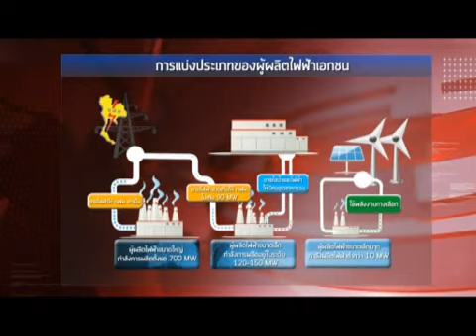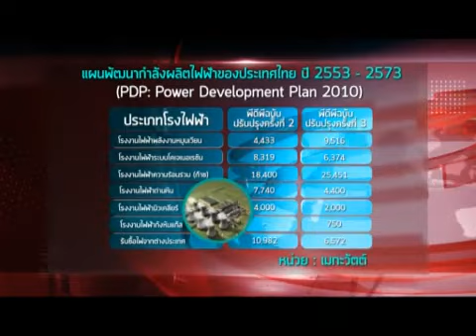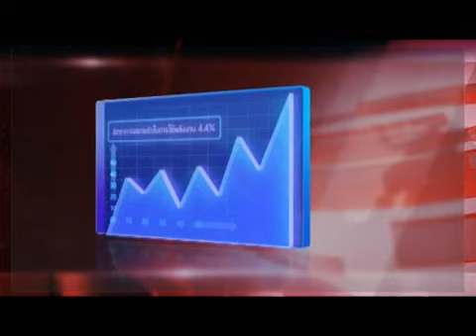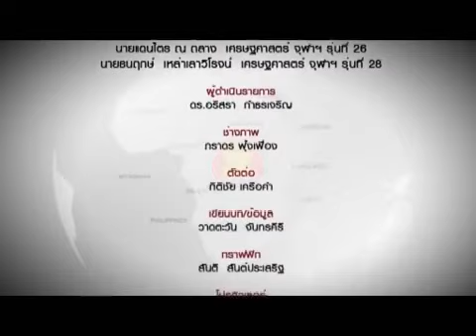EP17 AEC GURU "อุตสาหกรรมผู้ผลิตไฟฟ้า" O/A 26/5/56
รายการ AEC Alert ตอนที่ 17 อุตสาหกรรมผู้ผลิตไฟฟ้า
ออกอากาศทาง  TNN24 ( True vision 07 ) อาทิตย์ ที่ 26 พ.ค. 56 เวลา 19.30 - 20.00 น

AEC GURU : โดย  คุณพรชัย  จารุเชี่ยวพาณิช กรรมการเลขาธิการ สมาคมผู้ผลิตไฟฟ้าเอกชน
- ผู้ผลิตไฟฟ้าเอกชนแบ่งตามกำลังการผลิตได้ 3 ประเภทคือ ผู้ผลิตไฟฟ้าขนาดใหญ่ ผู้ผลิตไฟฟ้าขนาดเล็กและผู้ผลิตขนาดเล็กมาก
- ประเทศไทยหาพื้นที่ในการสร้าง โรงไฟฟ้านิวเคลียร์ และโรงไฟฟ้าถ่านหิน ได้ยากกว่าประเทศอื่นๆ
- ผู้ผลิตไฟฟ้าเอกชนต้องการให้ภาครัฐให้ความรู้ และประชาสัมพันธ์เกี่ยวกับ AEC
- ประเทศไทยจะมีกำลังผลิตไฟฟ้า รวมทั้งสิ้นเมื่อถึงปี พ.ศ.2573 ประมาณ 70,686 MW ตาม แผนพัฒนากำลังผลิตไฟฟ้าของประเทศไทย